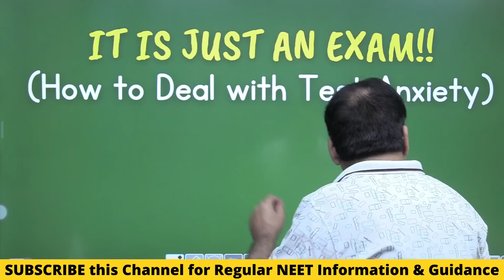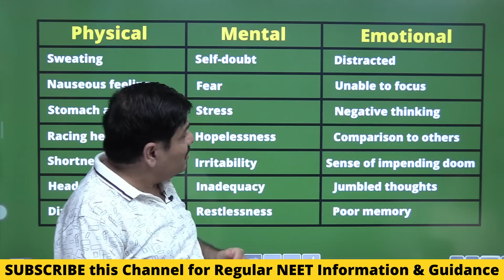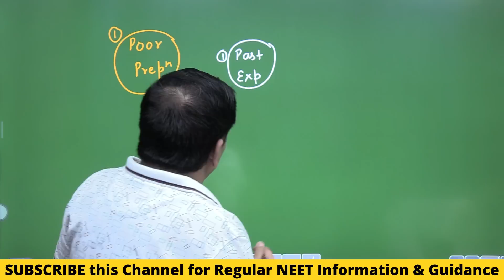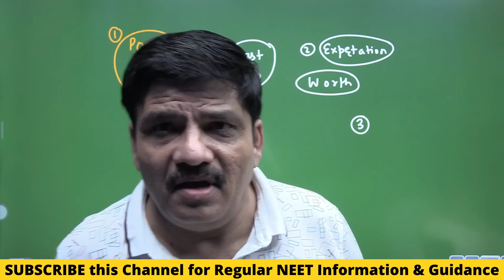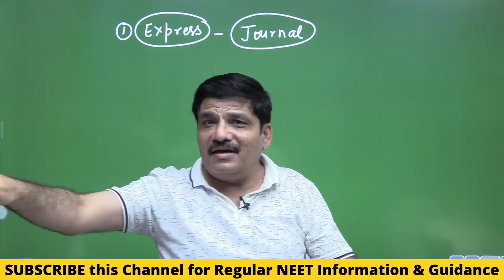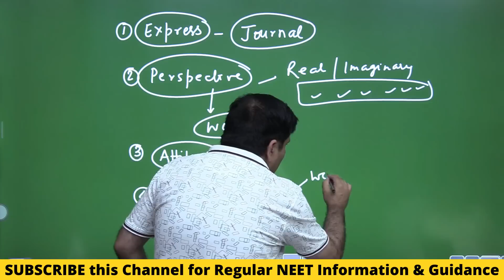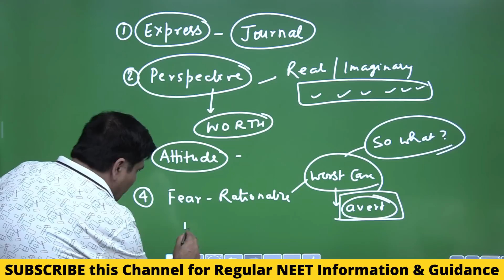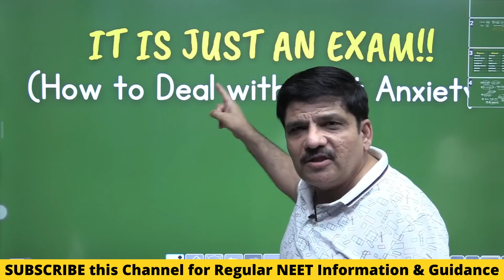NEET 2021 Tomorrow: TIPS on How to Manage TEST ANXIETY by Dr. NK Sharma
to get access to PDF of SOLVED Examples & NCERT Back Exercises converted into MCQs